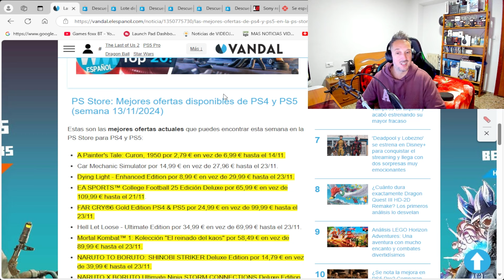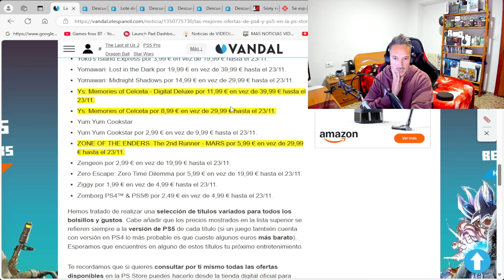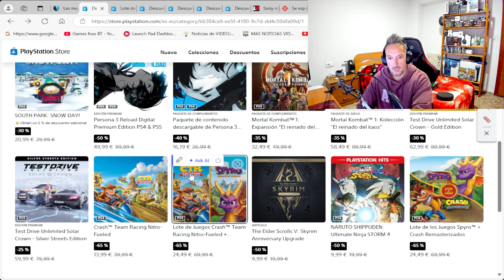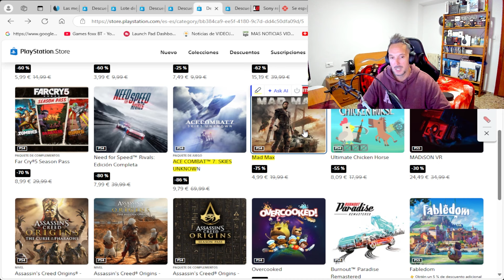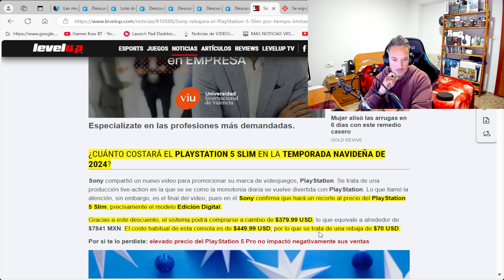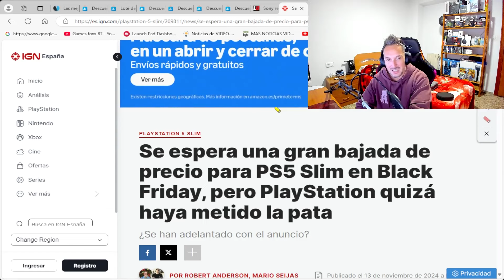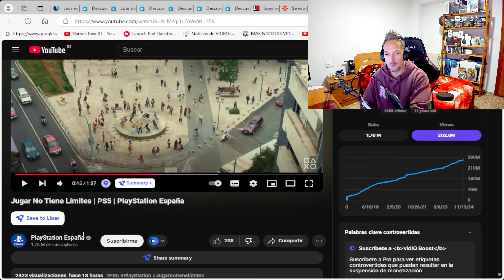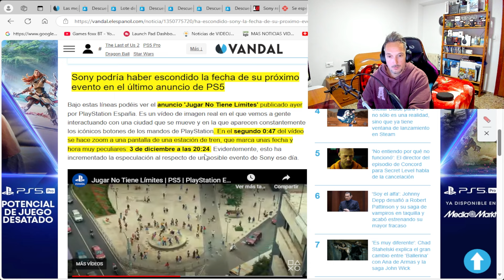Playstation 5 OFERTAS de NOVIEMBRE y SORPRESA nuevo State of Play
y no quires perdete ningun video ni directo actavia la campanita

Instagram state of play rebajas ofertas ps5 videojuegos sorpresas noviembre ps store playstation 5 novedades ofertas gamefox